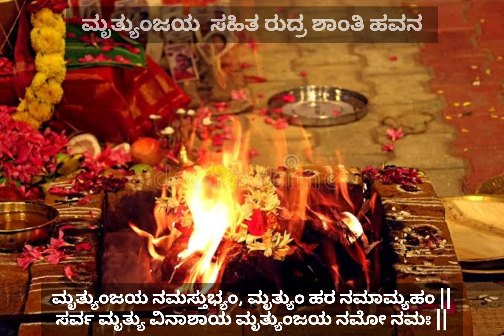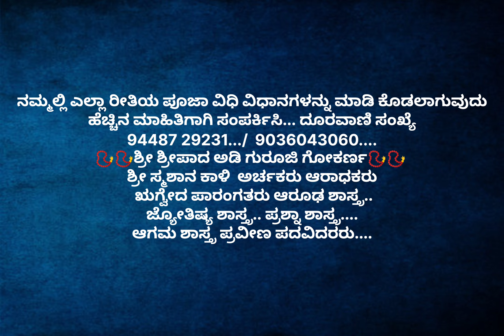ಮೃತ್ಯುಂಜಯ ಸಹಿತ ರುದ್ರ ಶಾಂತಿ ಹವನ/mrutyunjaya sahita rudra shanti Havana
ಮೃತ್ಯುಂಜಯ ನಮಸ್ತುಭ್ಯಂ, ಮೃತ್ಯುಂ ಹರ ನಮಾಮ್ಯಹಂ ||
ಸರ್ವ ಮೃತ್ಯು ವಿನಾಶಾಯ ಮೃತ್ಯ

 ಶ್ರೀ ಮೃತ್ಯುಂಜಯ ದೇವರನ್ನು ಯಾರು ಅನನ್ಯ ಭಕ್ತಿಯಿಂದ ಪ್ರಾರ್ಥಿಸುತ್ತಾರೋ ಅವರು ಅಪಮೃತ್ಯು, ವ್ಯಾಲಮೃತ್ಯು, ಘೋರಮೃತ್ಯು, ಕ್ಷುದ್ರಮೃತ್ಯು, ಪೈಶಾಚಿಕಮೃತ್ಯು, ದುಷ್ಠಮೃತ್ಯು, ಮತ್ತು ಕಾಲಮೃತ್ಯು, ಎಂಬ ಏಳು ಬಗೆಯ ಮೃತ್ಯುಭಯಗಳಿಂದ ಮುಕ್ತರಾಗಿ ಶ್ರೀ ಮೃತ್ಯುಂಜಯೇಶ್ವರನಲ್ಲಿ ಮೋಕ್ಷವನ್ನು ಹೊಂದುತ್ತಾರೆ ಎಂಬುವುದು ಸನಾತನ ನಂಬಿಕೆ.    “ಜಾತಸ್ಯ ಮರಣಂ ಧ್ರುವಂ” ಎಂಬಂತೆ ಹುಟ್ಟಿದವನು ಎಂದಾದರೂ ಸಾಯಲೇ ಬೇಕು. ಆದರೆ ಈ ಹುಟ್ಟು ಸಾವುಗಳ ನಡುವೆ “ಅನಾಯಾಸೇನ ಮರಣಂ, ವಿನಾಃ ದೈನ್ಯೇನ ಜೀವನಂ” ಎಂಬಂತೆ ಇರಬೇಕು. ಜೀವನದಲ್ಲಿ ಭಯ. ಶೋಕ, ಮನಸ್ತಾಪ ಮತ್ತು ದಾರಿದ್ರ್ಯಗಳು ಬಾರದಿರಲು ಭಗವಂತನ ಚಿಂತನೆ ಹಾಗೂ ಸತ್ಕಾರ್ಯಗಳಲ್ಲಿ ಭಾಗಿಯಾಗುವುದು ಅತೀ ಅವಶ್ಯಕ. ಜೀವನ  ನೆಮ್ಮದಿಯಾಗಿ ಕಳೆಯಲು ದೈವಾನುಗ್ರಹವಿರಲೇಬೇಕು.    ಜೀವಾತ್ಮಕ್ಕೆ ರೂಪು ಕೊಟ್ಟು ಸೃಷ್ಠಿಗೆ ಕಾರಣ ಬ್ರಹ್ಮನಾದರೆ, ಜೀವಿತ ಕಾಲದ ರಕ್ಷಕನು ವಿಷ್ಣು ಹಾಗೂ ಅಂತ್ಯ ಕಾಲಕ್ಕೆ ಮೋಕ್ಷಕ್ಕೆ ಕಾರಣನು ಶಿವನೂ ಆಗಿರುತ್ತಾನೆ. ಮಾನವಜನ್ಮದ ಕೊನೆಗಾಲದಲ್ಲಿ ಅವಸಾನವು ನಿಶ್ಚಿತವಾದರೂ ಅವರವರು ಕರ್ಮಾನುಸಾರ ಅನುಭವಿಸಬೇಕಾದ ಫಲಗಳನ್ನು ಅನುಭವಿಸಲೇ ಬೇಕಾಗುತ್ತದೆ.  ಜೀವಿತ ಕಾಲದಲ್ಲಿ ಅಜ್ಞಾನದ ಅಂಧಕಾರ ಹಾಗೂ ಮಾಯೆಯ ಮುಸುಕಿನಿಂದಾಗಿ ತಿಳಿದೋ ತಿಳಿಯದೆಯೋ ಮನುಷ್ಯನು ಮಾಡುವ ಪುಣ್ಯ ಅಥವಾ ಪಾಪಕರ್ಮಗಳಿಗೆ ಅನುಸಾರವಾಗಿ ಪ್ರತಿಫಲವನ್ನು ಪಡೆದೇ ತೀರುತ್ತಾನೆ.
ಸ್ವರ್ಗ-ನರಕಗಳೆರಡರ ಫಲಗಳ ಬಹುಪಾಲನ್ನು ಮನುಷ್ಯನು ತನ್ನ ಪ್ರಕೃತ ಅಥವಾ ಪೂರ್ವಜನ್ಮದ ಕರ್ಮನುಸಾರ ಪ್ರಕೃತ ಜನ್ಮದಲ್ಲೇ ಪಡೆಯುತ್ತಾನೆ ಶೇಷಭಾಗದಲ್ಲಿ ಒಂದು ಭಾಗ ಮರಣಕಾಲದಲ್ಲೂ ಉಳಿದಂತೆ ಮರಣಾನಂತರ ಜೀವಾತ್ಮನು ತನ್ನ ಊರ್ಧ್ವ ಪ್ರಯಾಣ ಕಾಲದಲ್ಲೂ ಪಡೆಯುತ್ತಾನೆಂದು ಗರುಡ ಪುರಾಣ ವಿವರಿಸಿದೆ.    ಹೀಗಿರುವಲ್ಲಿ ಮನುಷ್ಯನು ತನ್ನ ಪೂರ್ವ ಜನ್ಮ ಹಾಗೂ ಈ ಜನ್ಮದ ಜೀವಿತ ಕಾಲದಲ್ಲಿ ತಿಳಿದೋ ತಿಳಿಯದೆಯೋ ಮಾಡಿರುವ ಪಾಪ ಕರ್ಮ, ಶೇಷಗಳಿಂದ ಮುಕ್ತನಾಗಿ ಪರಿಹಾರ ಹೊಂದಲು “ಶ್ರೀ ಮೃತ್ಯುಂಜಯ ಹೋಮ”ವನ್ನು ವಿಶೇಷವಾಗಿ ಯಾವುದೇ ಶ್ರೀ ಮೃತ್ಯುಂಜಯೇಶ್ವರ ಕ್ಷೇತ್ರದಲ್ಲಿ ಮಾಡಿಸಿ ಪ್ರಸಾದ ಸ್ವೀಕರಿಸಿದಲ್ಲಿ ಆತನಿಗೆ ದೈವಾನುಗ್ರಹವು ಒದಗಿ ಮೃತ್ಯು ಭಯಗಳು ದೂರವಾಗುತ್ತವೆ. ಮನೋಸ್ಥೈರ್ಯ ವೃದ್ಧಿಗೊಂಡು ಸನ್ಮಾರ್ಗದಲ್ಲಿ ನಡೆಯುವಂತಾಗುತ್ತದೆ ಹಾಗೂ ಪೂರ್ಣ ಜೀವನ ನಡೆಸುವಂತಾಗಿ ಮೋಕ್ಷ ಪ್ರಾಪ್ತಿ ಹೊಂದುವರೆಂದು ವೇದ ಪುರಾಣಗಳು ಆಧಾರ ಸಹಿತ ವಿವರಣೆಯನ್ನೀಯುತ್ತವೆ